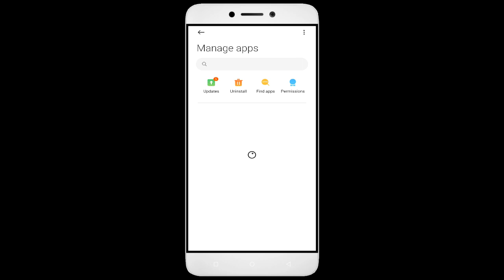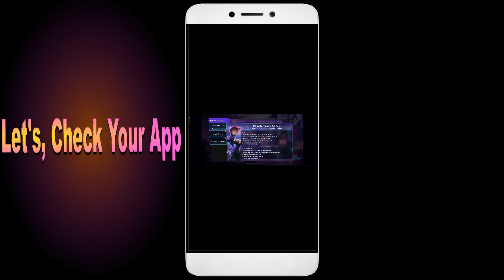How To Fix Cyber Fighters App not working | Not Open | Space Issue | Network & Permissions Issue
In this video, I'm going to show you how to fix Cyber Fighters apps not working. If you're having trouble with your Cyber Fighters app, then this video is for you!

Cyber Fighters is a sport that's growing in Cyber Fighters all over the world, and with that comes the need for Cyber Fighters apps. Whether you're in a Cyber Fighters or just interested in the sport, this video will show you how to fix your Cyber Fighters apps so you can play!

Fix Cyber Fighters not open problem,
How to fix Cyber Fighters all problems solve,
How to fix Cyber Fighters not working problem in android phone,
How to fix Cyber Fighters app not open problem in android phone,
Fix Cyber Fighters not working in android,
Cyber Fighters all problems solve,
Cyber Fighters not responding,
How to fix Cyber Fighters keeps stopping error in android mobile,
How to Fix Cyber Fighters App Black Screen Error Problem Solve in Android & Ios
How to Fix Cyber Fighters App Loading Problem in Android
How to Fix Cyber Fighters App Loading Problem in IOS
How to Fix Something Went Wrong and the Service Failed to Start Error in Cyber Fighters App.
How To Fix Unfortunately Cyber Fighters App Has Stopped Error Problem in Android Phone.
How to Fix Solve Cyber Fighters App Not Working | Not Opening | Not Open | Loading Solve Problem in Android & Ios
Cyber Fighters not working today,
why Cyber Fighters is not working in my phone,
Cyber Fighters game not starting,
Cyber Fighters not starting,
Cyber Fighters failed to load server list,
How To Fix Cyber Fighters App not working | Not Open | Space Issue | Keeps Crashing Problem.